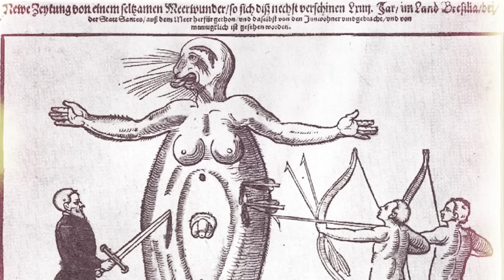LENDAS ASSUSTADORAS DO BRASIL #2 - Lorelay Fox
Hoje vamos visitar algumas lendas regionais bizarras ao redor do Brasil, como o Gritador, a comadre Fulozinha, o Tutu, a Rasga Mortalha e o Ipupiara! Você conhece alguma dessas lendas?